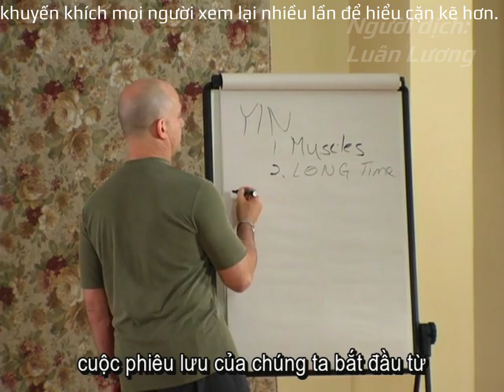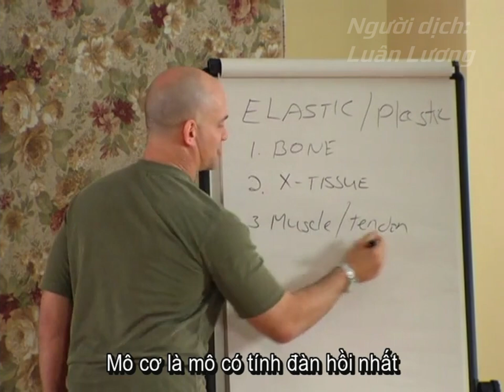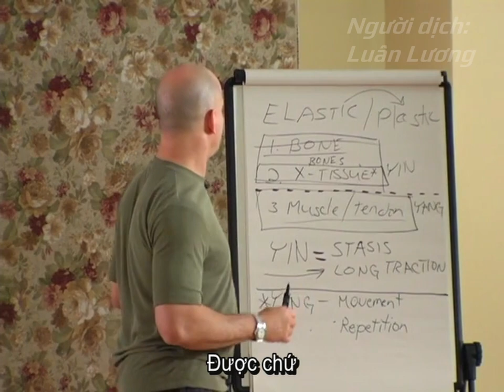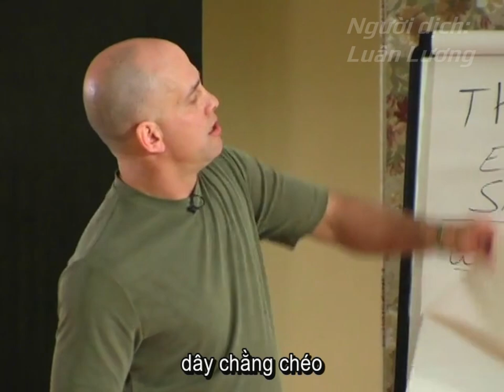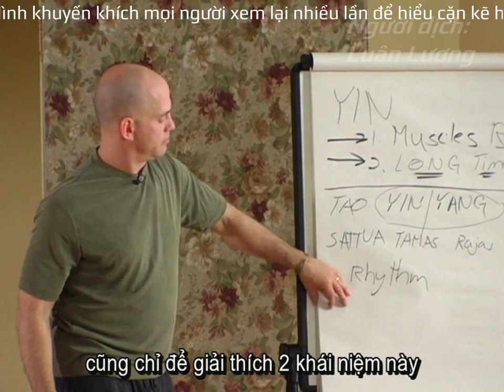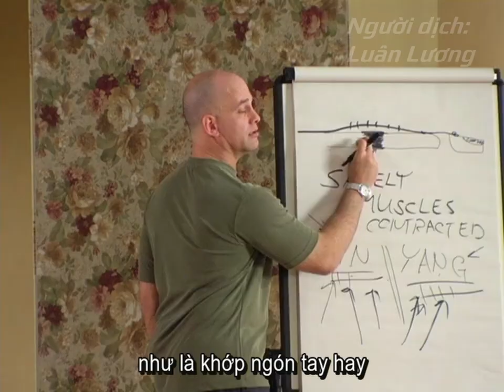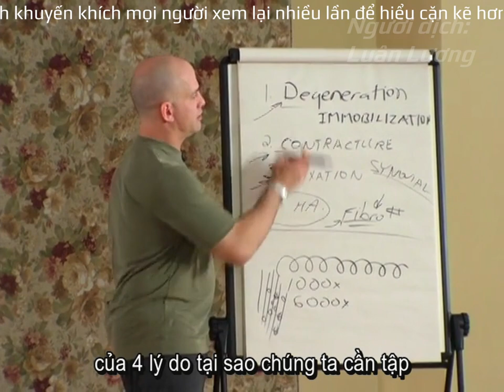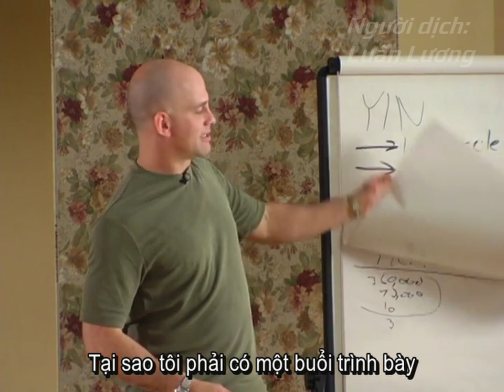(Việt sub) Yin Yoga with Paul Grilley | Nguyên lý nền tảng trong thực hành Yoga!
YIN YOGA không phải là hệ thống đặc hiệu và không yêu cầu một chứng chỉ cụ thể nào! Nội dung chương trình đào tạo của thầy Paul Grilley bao gồm cả Triết học, thiền và Giải phẫu học.
Nội dung chính của Video không chỉ dừng lại ở nguyên lý luyện tập của YIN YOGA. Thầy Paul còn mở rộng sang các hình thức luyện tập khác. Như cách thầy nói: Ta không thể mô tả được tay trái nếu không nói về tay phải.

LINK VIDEO VỀ GIẢI PHẪU HỌC ỨNG DỤNG TRONG YOGA